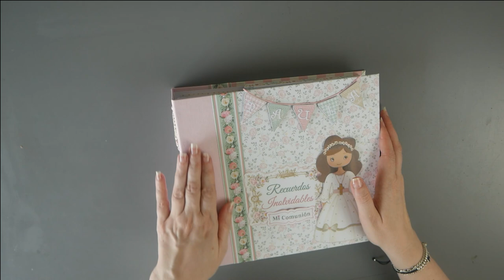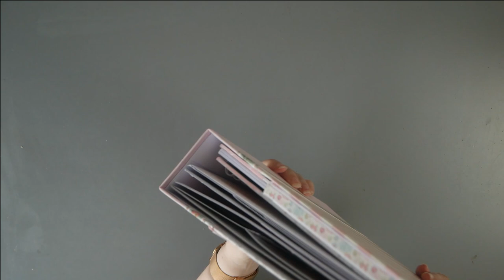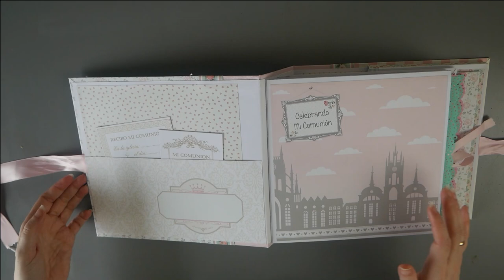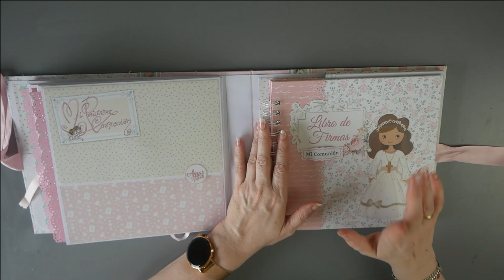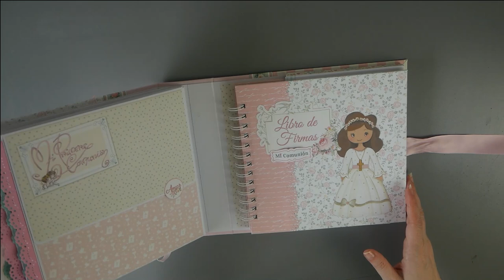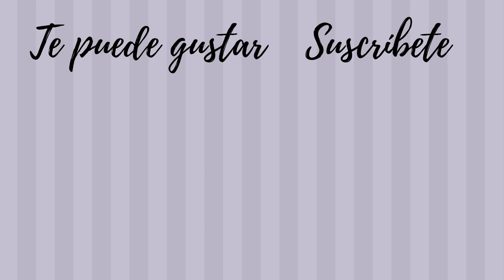COMUNIONES 2020 álbum y libro de firmas dayka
¡Hola! hoy os enseño otra versión del álbum de comunión con librodefirmas y papeles de dayka